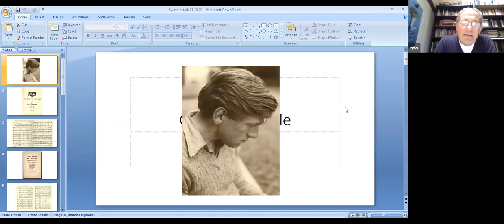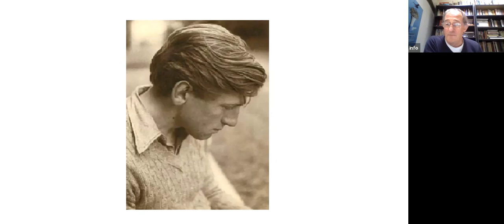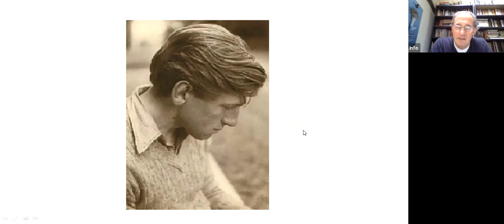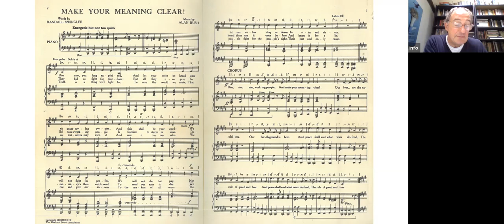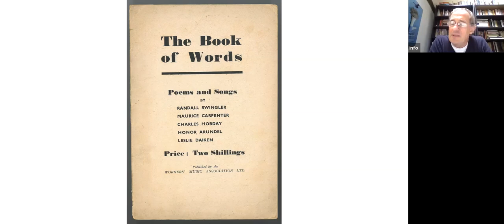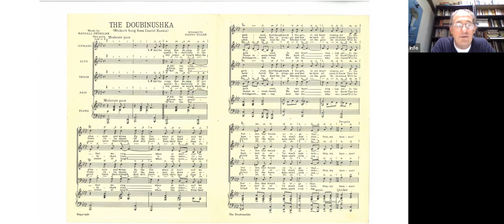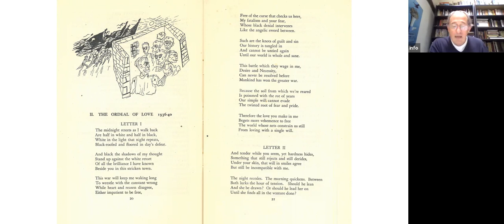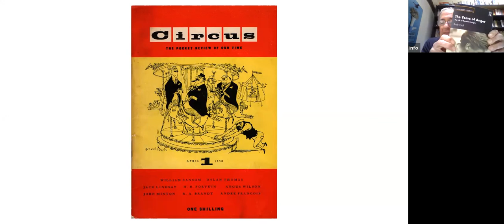Radical poet Randall Swingler - online talk by Andy Croft, 21.10.20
This was a live-streamed talk, with Andy Croft speaking about his new book, 'The years of anger', about radical English poet Randall Swingler (1909–67). This new biography draws on extensive sources, including the security services files, to present a detailed account of this influential poet, lyricist and activist.
A literary entrepreneur, Swingler was founder of radical paperback publishing company Fore Publications, editor of Left Review and Our Time and literary editor of the Daily Worker, later becoming a staff reporter, until the paper was banned in 1941. In the 1930s, he contributed several plays for Unity Theatre. In 1936, MI5 opened a 20-year-long file on him prompted by a song he co-wrote with Alan Bush for a concert organised to mark the arrival of the 1934 Hunger March into London.
During the Second World War, Swingler served in North Africa and Italy and was awarded the Military Medal for his part in the battle of Lake Comacchio. His collections The years of anger (1946) and The god in the cave (1950) contain arguably some of the greatest poems of the Italian campaign. After the war, Swingler was blacklisted by the BBC. Orwell attacked him in Polemic and included him in the list of names he offered the security services in 1949. Stephen Spender vilified him in The god that failed.
Andy Croft has published numerous anthologies of poetry as well as several previous studies of Randall Swingler and of political literature including Randall Swingler: poet of the Italian campaign (2008); Comrade Heart: a life of Randall Swingler (2003); A weapon in the struggle: essays on the cultural history of the Communist Party of Great Britain (1998); and Red letter days: British fiction in the 1930s (1990).

This talk was part of the WCML Invisible Histories series. To support the Library in running its free events please head and cluick the 'donate' button.